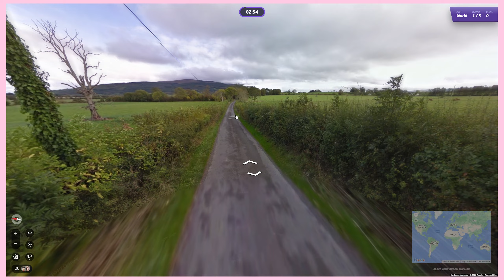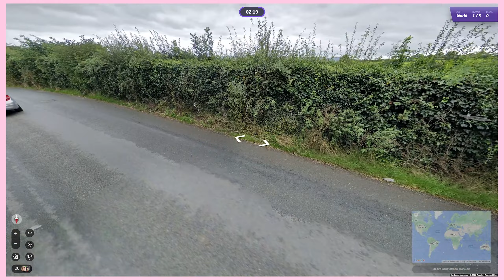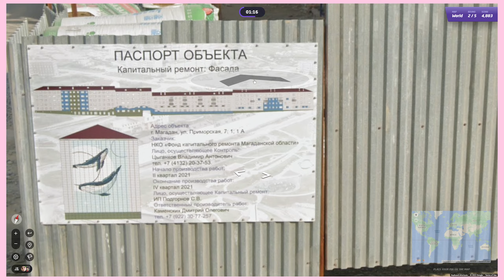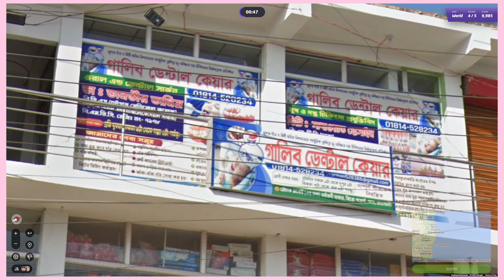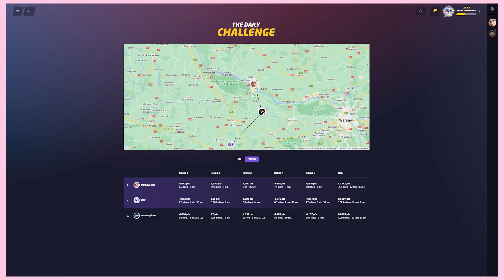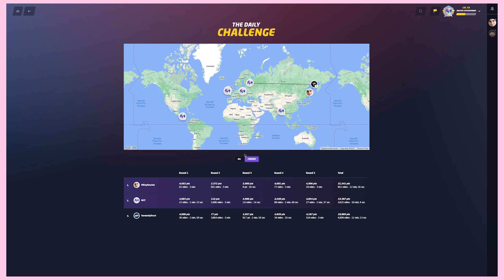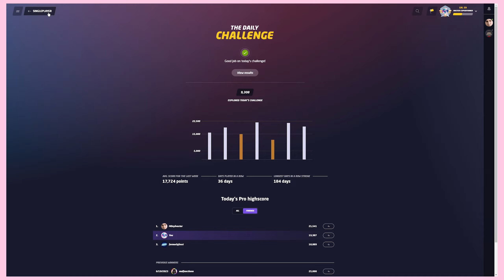GeoGuessr Daily Challenge - 6/20/23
Marcel joins me today on this GeoGuessr Daily Challenge! I know this one is a little behind, but I should be all caught up with the following upload! This video has NO spoilers for today's Daily Challenge! I'm just doing this for fun, cataloguing my experience with each daily challenge, seeing how good I can get over time.

CHAPTERS:
00:00 - Beginning
01:50 - Round 1 Guess
05:09 - Round 2 Guess
05:49 - Round 3 Guess
09:09 - Round 4 Guess
11:55 - Round 5 Guess
12:13 - Game Breakdown

"GO Park" by Junichi Masuda - Pokémon: Let's Go, Pikachu! & Eevee!
"Mount Wario" by  Ryo Nagamatsu - Mario Kart 8 Deluxe
"Quiplash 2: Round 3 Write Music" by Andy Poland - The Jackbox Party Pack 3